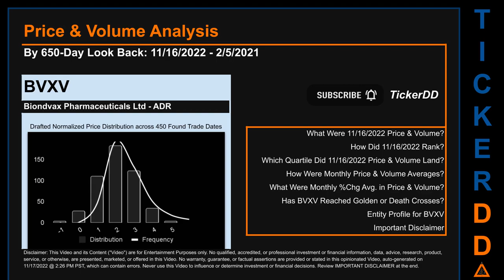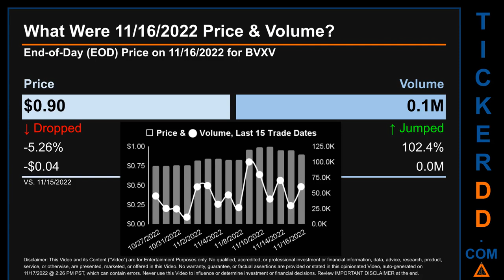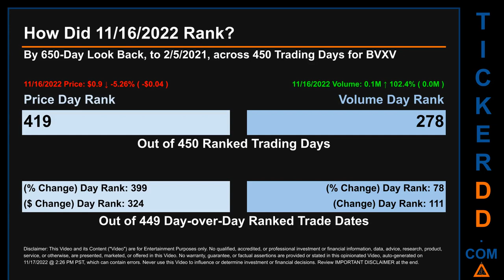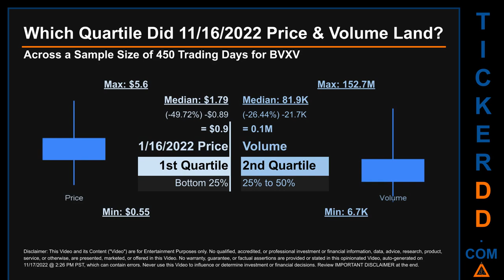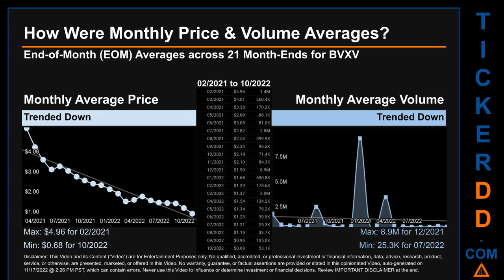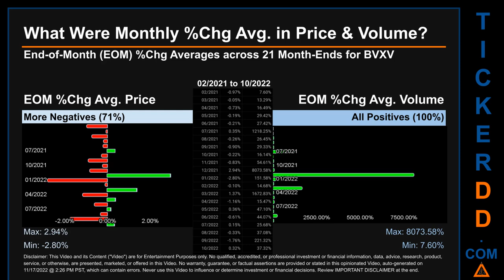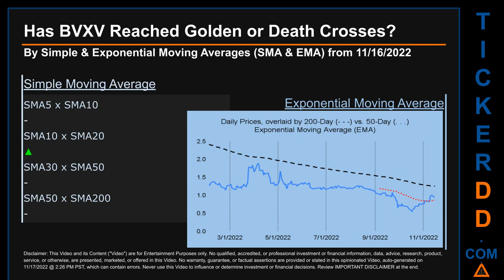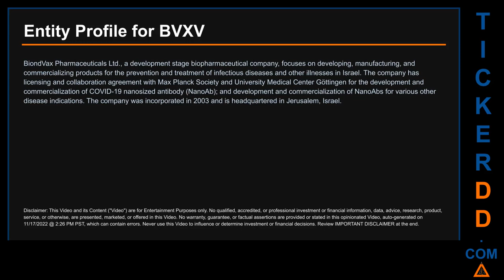BVXV Price and Volume Analysis by 650 Day Look Back BVXV Stock Analysis for BiondVax Pharmaceuticals